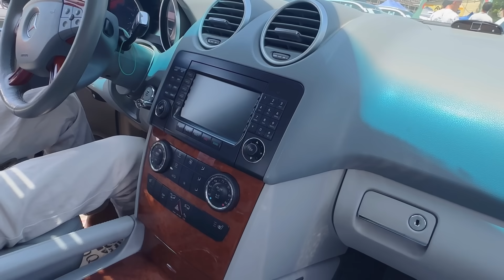INOMARKA SKIDKASI BOR SERGELI Moshina BOZORI 2023